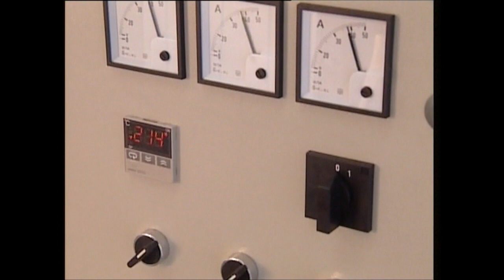La Monferrina C3 Crepe Machine - by pro BAKE Professional Bakery Equipment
La Monferrina C3 Crepe Machine for the production of round Crepes.